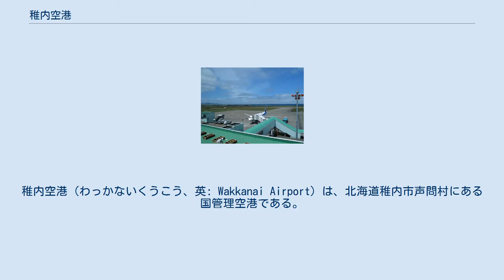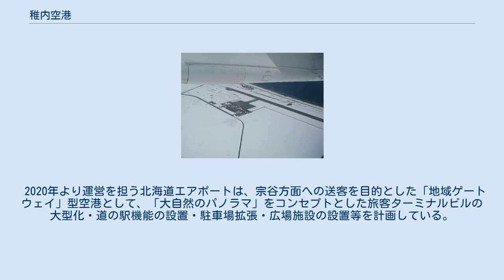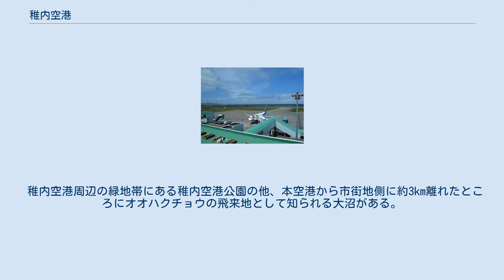稚内空港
稚内空港（わっかないくうこう、英: Wakkanai Airport）は、北海道稚内市声問村にある国管理空港である。
 現在、航空定期便が就航する空港としては日本最北端に位置する。
 野寒布岬（日本海側）と宗谷岬（オホーツク海側）の間の宗谷湾岸を通る宗谷国道沿線の、稚内市の市街地より東方約12 kmにある、荒涼とした草原地帯に位置している。
日本最北のジェット化空港として、札幌（千歳）や東京（羽田）に路線を持ち、宗谷総合振興局内における拠点空港として重要な役割を担っている。
 滑走路は08/26方向に2,200 mで、平行誘導路はなく、滑走路両端にターニングパッドを備える。
着陸帯の幅は300 mで、計器着陸に対応している。
計器着陸装置 (ILS) は滑走路08に装備されている。
 通常でも80%程度の就航率が冬季には荒天によって70%台となる。
そこで、2007年よりそれまで2000mであった滑走路を26側に200m延長して2,200mとする事業が進められ、2009年10月に完成した後、同年11月19日より供用された。
 1997年より実現した東京（羽田）線の通年就航を維持するため、稚内市によって「地元居住者が当該路線を利用する場合に補助金を支給する」という市民運賃助成制度が制定されていたが、割引運賃の拡充を理由に2005年4月をもって終了した。
 年間利用客数は国内182,166人（2014年度）。
 稚内空港ビルによって運営されているターミナルビルが滑走路の南側にある。
1998年に竣工し、国内線用設備のみ備えられ、国際線用設備は備えられていない。
また、1基のボーディングブリッジが備えられている。
地上4階・地下1階建てで、そのうち1階から4階を旅客エリアとして使用している。
開設時間は9:00から17:30までとなっている。
 2020年より運営を担う北海道エアポートは、宗谷方面への送客を目的とした「地域ゲートウェイ」型空港として、「大自然のパノラマ」をコンセプトとした旅客ターミナルビルの大型化・道の駅機能の設置・駐車場拡張・広場施設の設置等を計画している。
 宗谷バス32系統 - フェリーターミナル（稚内フェリーターミナル前）発着便（稚内駅前ターミナル（稚内駅前）・南駅前（南稚内駅前）経由）。
 稚内空港周辺の緑地帯にある稚内空港公園の他、本空港から市街地側に約3km離れたところにオオハクチョウの飛来地として知られる大沼がある。